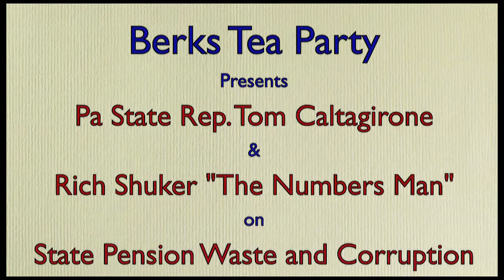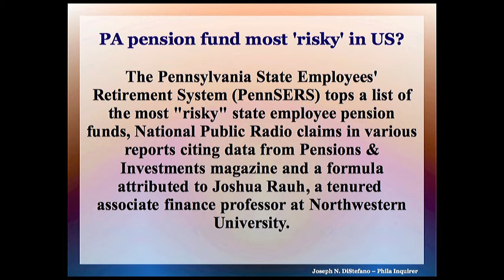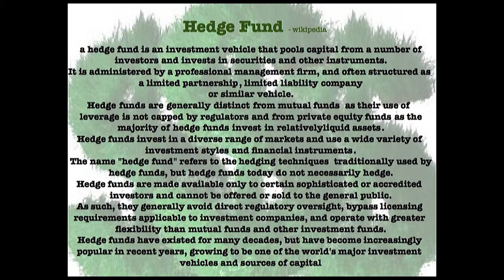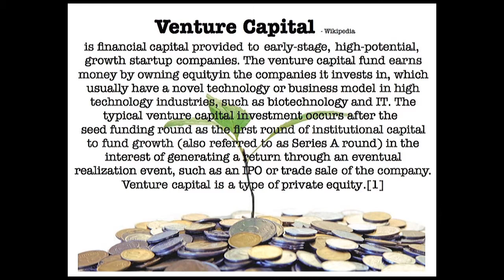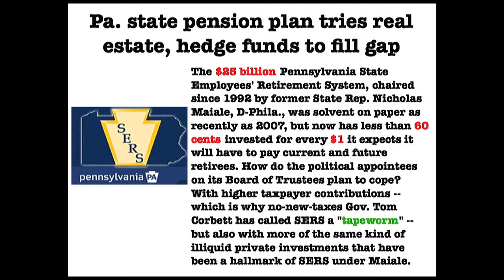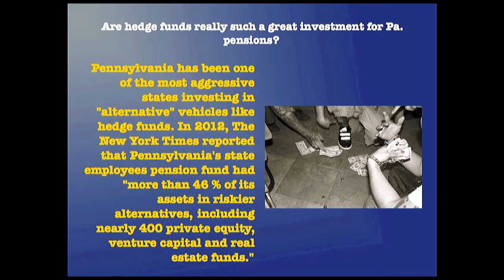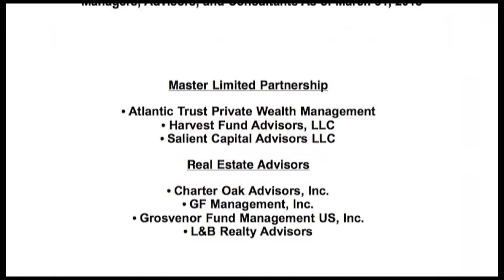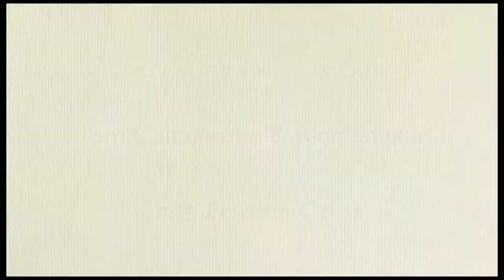BTP Tom Caltagirone & Rich Shuker Pension Crisis pt II